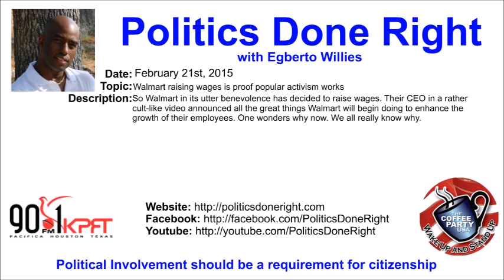Politics Done Right - Walmart raising wages is proof popular activism works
So Walmart in its utter benevolence has decided to raise wages. Their CEO in a rather cult-like video announced all the great things Walmart will begin doing to enhance the growth of their employees. One wonders why now. We all really know why.